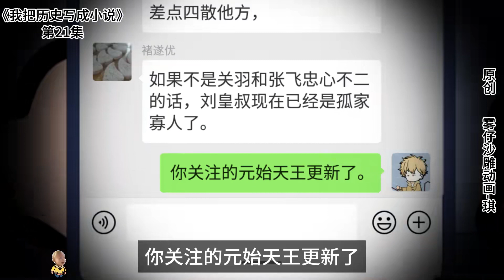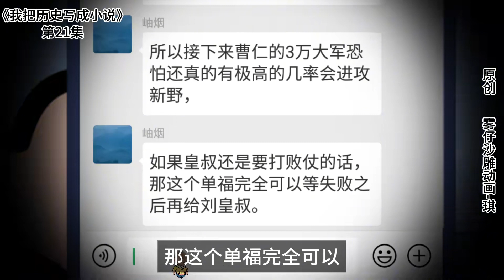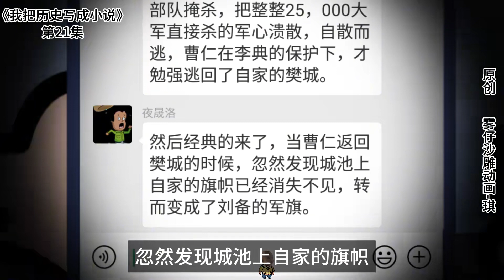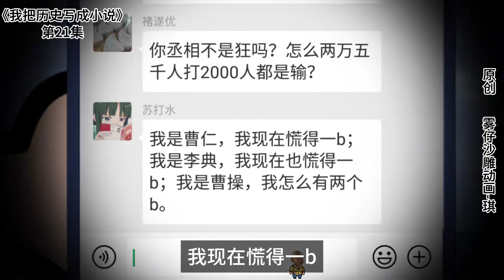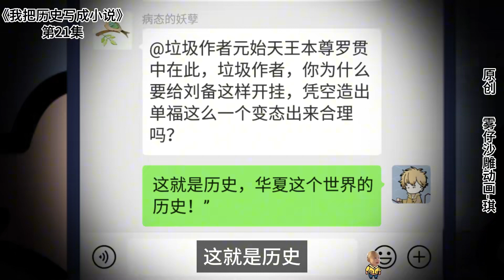我家刘皇叔有救了，单福来了！---【我把历史写成小说】第21集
哈嘍，大家好~
這裡是雾仔爱动漫
✨生活百般滋味，人生需要笑對~✨
✨內容純屬娛樂，請勿當真~
✨你快樂是我創作的泉源 瓜皮少年帶給你不一樣的快樂😂😂